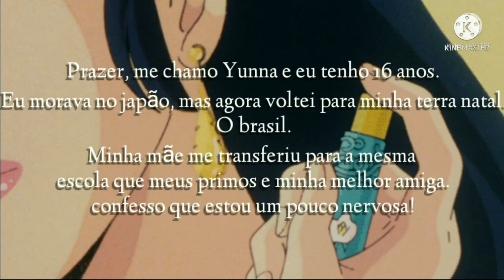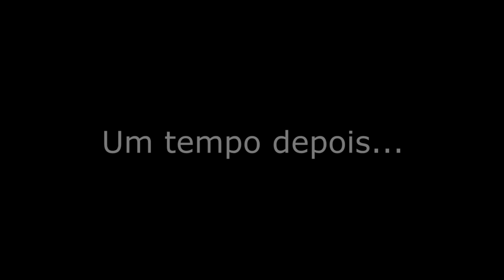O Tal do BadBoy Valentão [DUBLADO] Mini Filme | Gacha Life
Criador(a) do mini filme: @꧁🦋Giil Gachaᵈᵃʳᵏ🦋꧂